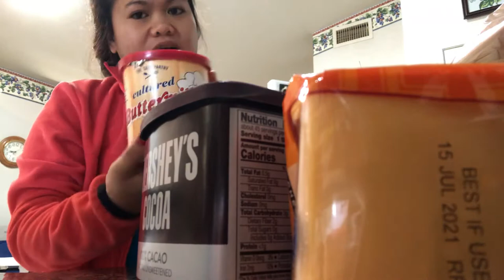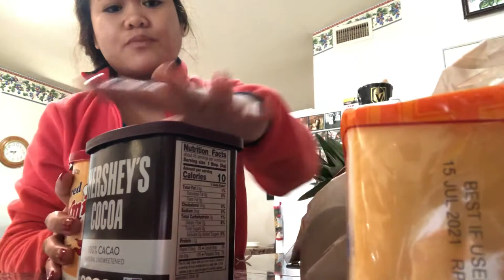PAANO MAGHANDLE NG ASAWA NA IBANG KULTURA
Hello to all, Welcome to my small youtube channel.
This is mamabeb Q, I hope you have fun today.

ABOUT THIS VIDEO:
Sharing how to handle when you buy too much and not on the list.

Length of the video: 9 Minutes & 44 Seconds

Date Recorded: November 12, 2020

Size of the video: Raw video on iPhone X

Thank you all for checking out my video.

@mamabeb Q